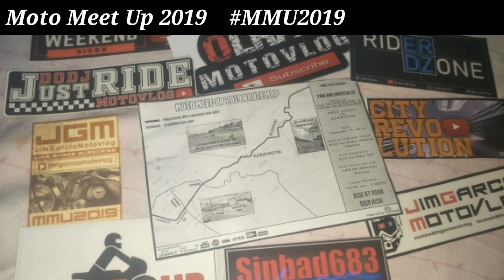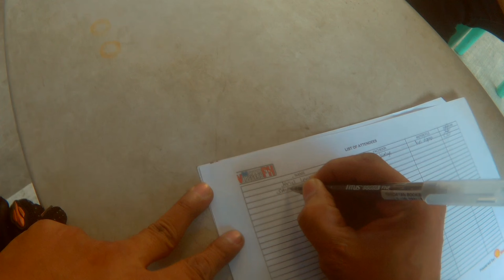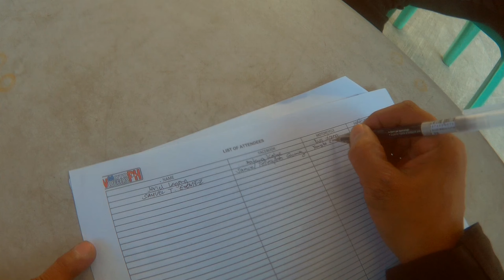MotoVloggers UNITE 2019 @ MITAS KRB offroad track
Moto-Meet Up 2019 MMU2019 # MotoVloggersUNITE. This is the 3rd Moto-Meet Up organized by MotovloggerPH. Motovloggers from different part of the country meet and greet each other. Everybody was happy meeting their idol, friends, and fellow riders. Next year I believe there will be more attendees. Although its short but to think that it was not really that organized its still meet the expectation of the attendees. Hopefully next year there will be more sponsors so that more people will be happy.